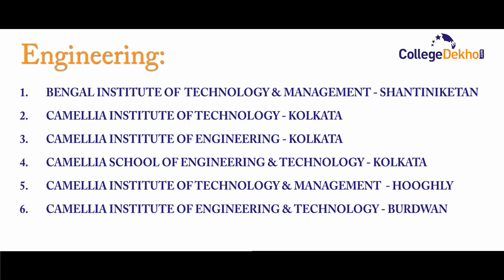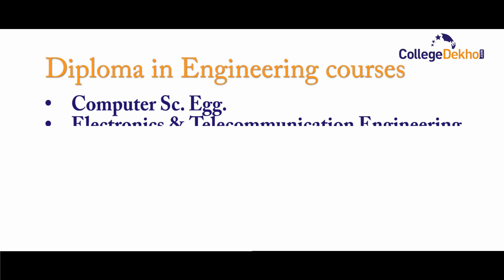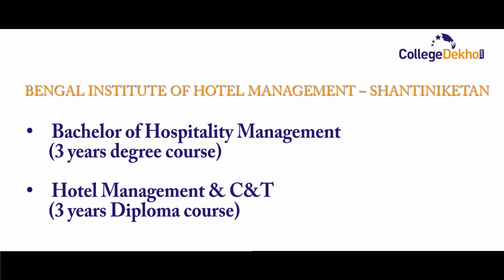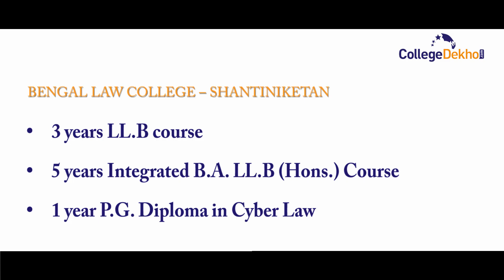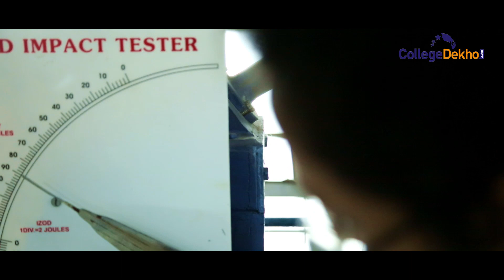Camellia Group Of Colleges, Birbhum (West Bengal) 2016